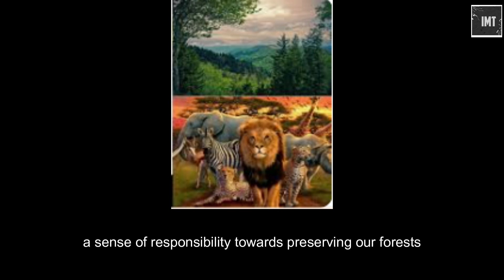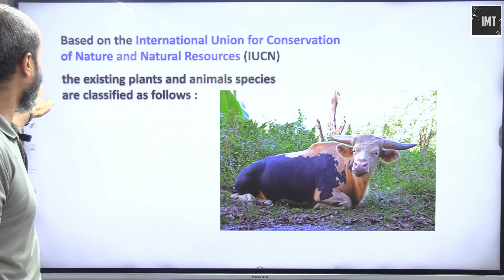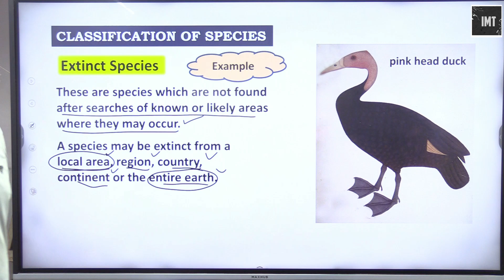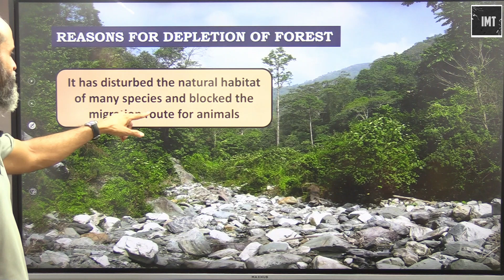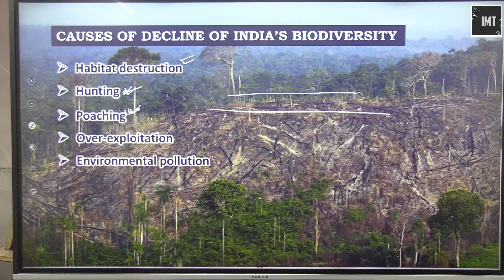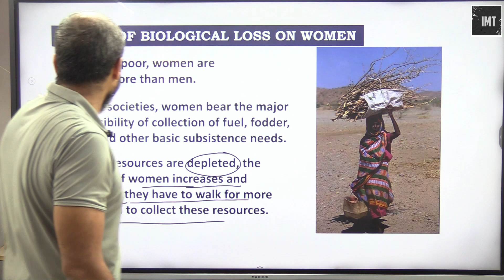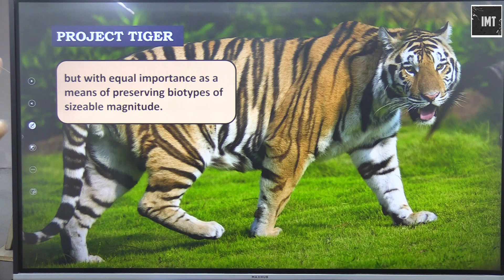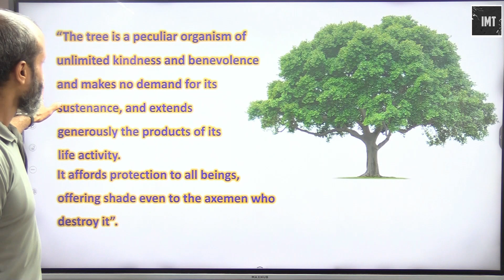Forest and Wildlife Resources Part 1|| Class X CBSE SST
Ignited Minds Tutorials is excited to announce the release of a comprehensive video series on Forest and Wildlife Resources, specifically designed for CBSE Class X students. This collection of educational videos aims to provide students with a deep understanding of the importance of forests and wildlife in our ecosystem.

The series begins by introducing the concept of forest resources and their significance. Students will learn about the various types of forests, including tropical, temperate, and deciduous forests, along with their characteristics and distribution patterns. The tutorials also delve into the abundant benefits forests offer to humans, such as timber, medicinal plants, and climate regulation.

Moving forward, the videos explore the concept of wildlife resources, enlightening students about the diversity and richness found in different ecosystems. Students will gain insights into the factors leading to the depletion of wildlife, including poaching, overexploitation, and habitat loss. Additionally, the tutorials shed light on the conservation measures undertaken to protect endangered species and conserve biodiversity.

Ignited Minds Tutorials has crafted these videos with a knowledge-explanation approach, ensuring that students comprehend these critical topics effectively. With visually engaging content and simplified explanations, the series aims to ignite the minds of Class X students and foster a sense of responsibility towards preserving our forests and wildlife resources.

It is our fervent hope that this series will empower students to become custodians of our natural resources and inspire them to actively participate in the conservation of forests and wildlife. Together, we can strive towards a sustainable future, preserving the treasures nature has bestowed upon us.